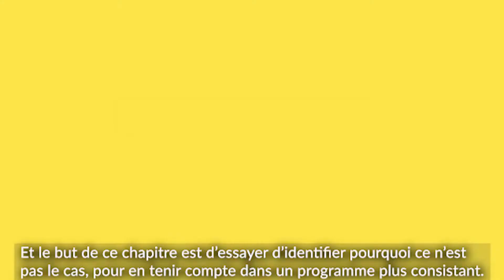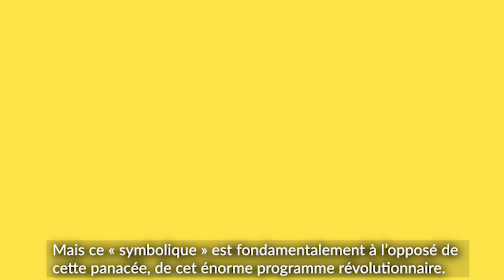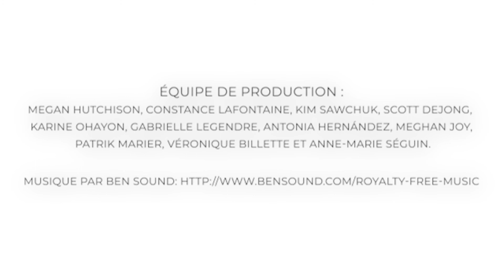Mythe ou Réalité ? La démarche MADA : un remède universel pour vieillir chez soi @ Meghan Joy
Mythe ou Réalité? La démarche Ville amie des aînés : un remède universel pour vieillir chez soi.

Avec : Meghan Joy, Ph .D. Professeure, Université Concordia. Chercheure régulière, L’équipe de recherche VIES (Vieillissements, exclusions sociales et solidarités).

Cette série de courtes capsules bilingues explorant les mythes et présentées par les auteurs ont était produites par ACT Project Concordia en collaboration avec l’Équipe VIES et le CREGÉS du CIUSSS Centre-Ouest-de-l'Île-de- Montréal.

Pour plus de détails sur les livres et les capsules vidéos, visitez